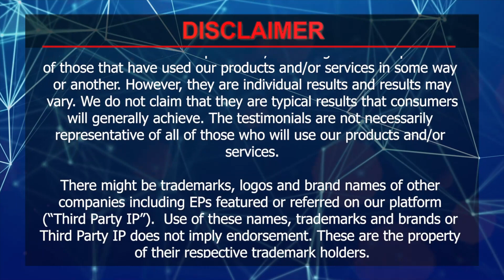अब मेटल गन बुशेस को बनाये अपना व्यवसाय | Gun Metal Bushes manufacturing Business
In the Indian apparel or garment industry, the production of kid's clothing is unquestionably a promising and lucrative business. Furthermore, with a relatively low beginning capital expenditure, you can start and run kid clothing production on a modest scale.
Planning a Cloth manufacturing Industry for kids? You can start with 2-5 lakhs of investment initially and grow your business gradually!

Manufacturing a child's garment is a labor-intensive operation, so calculating manpower investment is critical. It is recommended that you prepare a detailed project report based on your investment capacity and desired output.
Reach out to The Institute for Industrial Development for complete guidance.

00:00 Introduction
01:21 Process
05:33 Raw Material & Investment
06:38 Area & Electricity
07:22 Manpower & Budget
07:53 License
09:28 About IID

Institute for Industrial Development - Incubator with MSME, Govt. of India. Mission to impart detailed knowledge on various Govt. schemes under one roof.

Know more about the Institute for Industrial Development